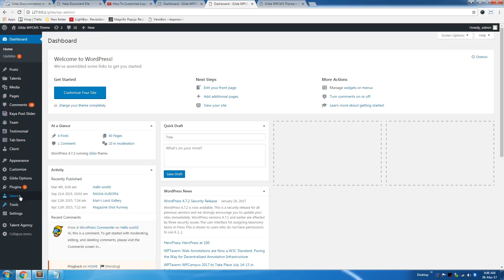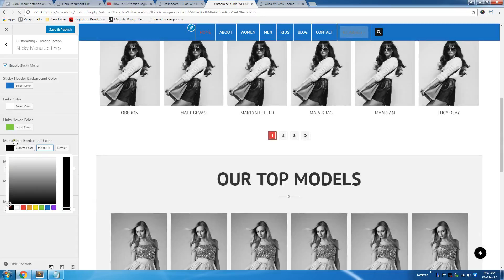How To Customize Sticky Header